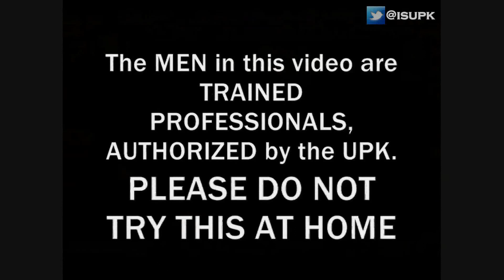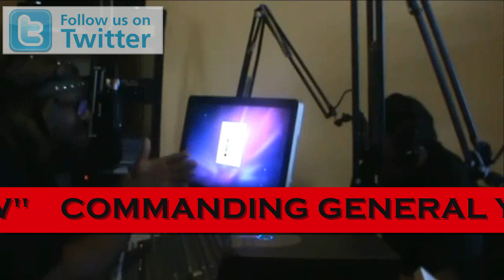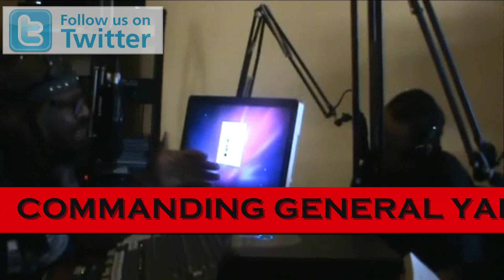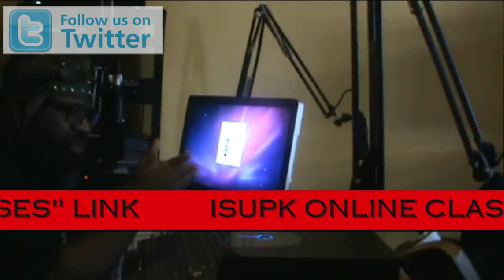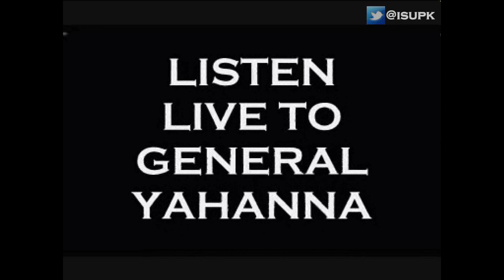ALL BLACKS & HISPANICS SHOULD KNOW THEY ARE ISRAELITES(JEWS) - ISUPK WPEB 88.1 FM